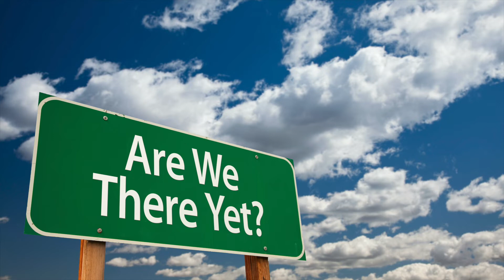July 9, 2022 | Are We There Yet? | Austin Koustik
Message
Austin Koustik

I. Introduction
     A. PROBLEMS, PROBLEMS, and more PROBLEMS
     B. Our NEED for URGENCY
          Psalm 23:4

II. The DAILY struggles
     A. The ASSUMPTION of God’s VIEW
          Psalm 13:1
     B. A BATTLE of emotions
          Psalm 13:2a
          Nahum 1:7
     C. The SUCCESS of an enemy
          Psalm 13:2b
     D. ENLIGHTENMENT
          Psalm 13:3
          Ephesians 1:18
     E. A REMINDER for the REPRESENTATIVES
          Psalm 13:4
          I Peter 2:9
     F. LOCATION of the HEART
          Psalm 13:5-6
          Romans 5:5
III. Conclusion
     A. In His TIMING and LOVE
          Acts 1:7
          Ecclesiastes 3:11
          Jeremiah 31:3
     B. Through our GROWTH and MATURITY
          2 Chronicles 20:12
          Ephesians 4:14-15
          Lamentations 3:25
          John 16:33

We should TRUST in God’s FAITHFULNESS, because He will always be there to GUIDE us through our PROBLEMS.